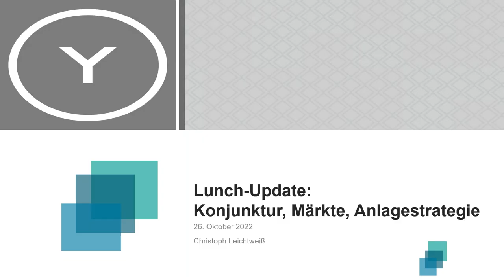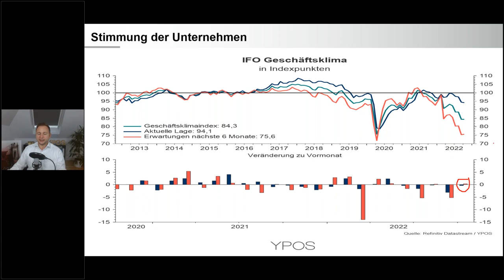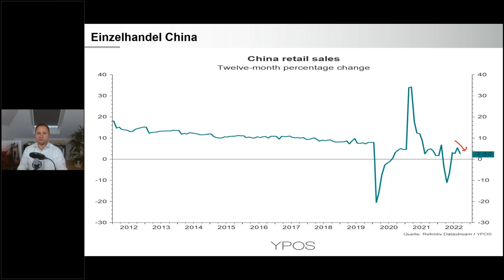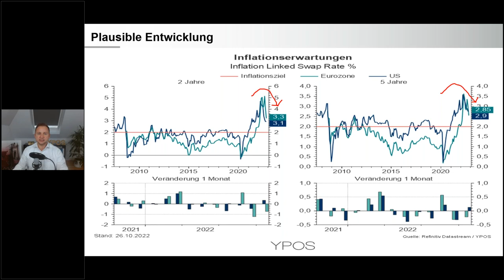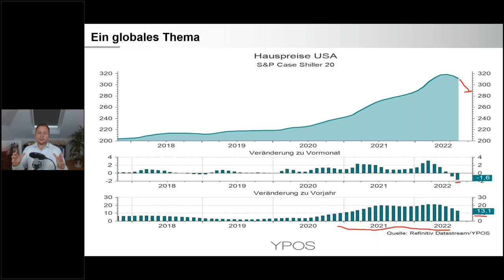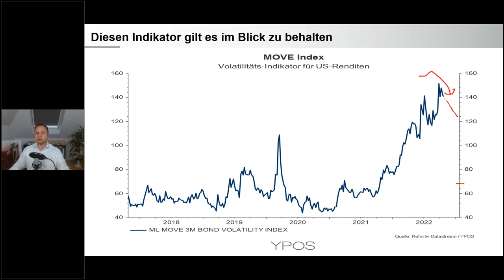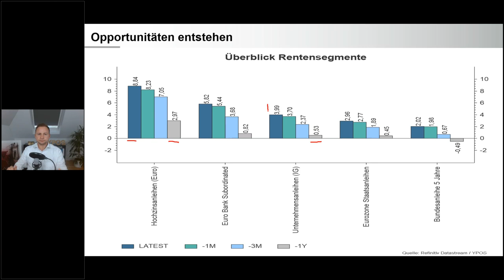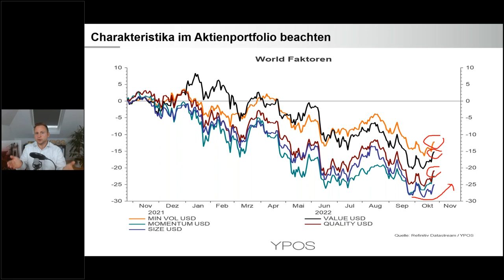Konjunktur & Vermögenspreise: Normalisierung der Extreme, die wir ohne Corona nicht erlebt hätten?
Steht uns nun die wirtschaftliche Abkühlung bevor, die wir ohne Corona-Pandemie bereits im Jahr 2020 erlebt hätten? Kann es so simpel sein, dass die Geldmenge die Entwicklung der Vermögenspreise erklärt?

Start: Konjunkturindikatoren, Umfragen und Überraschungsindices
ab 11:20: Ist es so simpel? Inflationserwartungen und Geldmenge
ab 17:05: Konsequenzen: Immobilienpreise und gehebelte Geschäftsmodelle
ab 21:48: Anlagestrategie: Anleihen mit neuen Opportunitäten, Aktienstile nach Lehrbuch

Fazit:
Die Schuldenaufnahme der Staaten und deren Kreditfinanzierung zu künstlich niedrigen Zinsen könnte in der Corona-Phase ihren Höhepunkt gesehen haben. Nun steht eine Rezession an, deren Ausprägung und Dauer unmöglich abzusehen ist. Die Folgen für die Kapitalmärkte und die Anlagestrategie sind vielfältig. Daher ist die Vermögensstrategie auf strukturell höhere Inflationsraten hin anzupassen. Zudem ist die „außer Aktien und Immobilien braucht man nichts“ Denke zu hinterfragen.